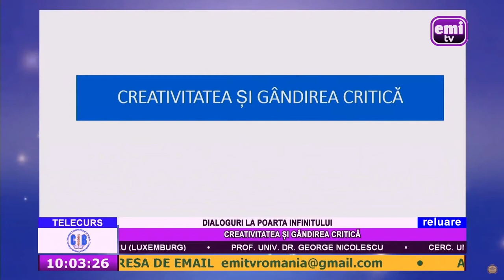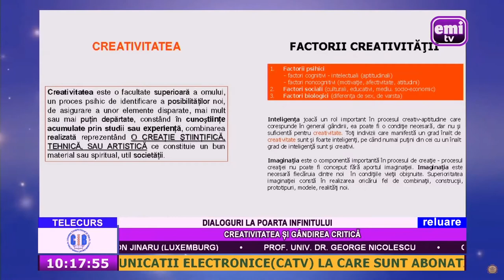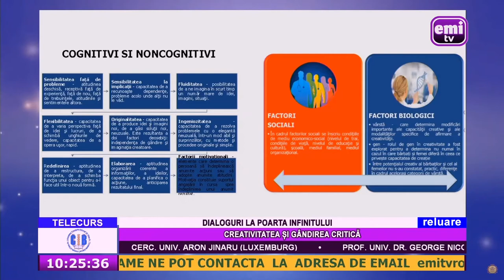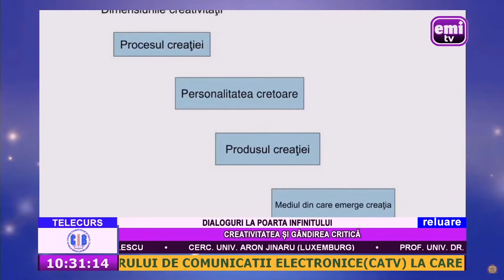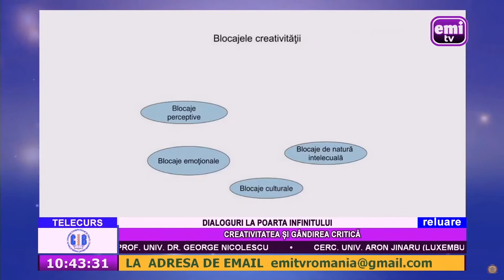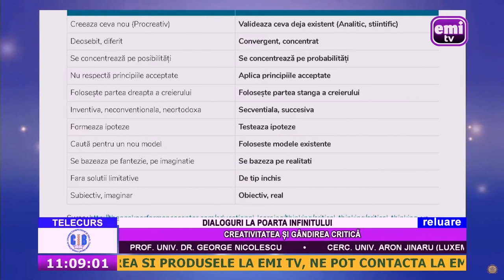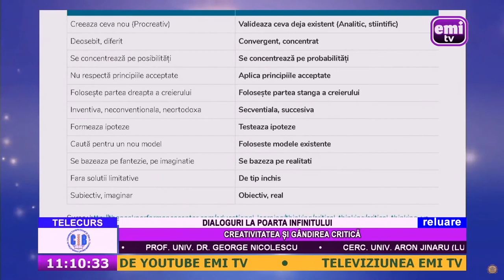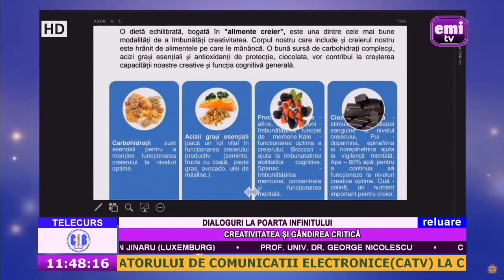Telecurs - Dialoguri la poarta infinitului - Creativitatea și gândirea critică